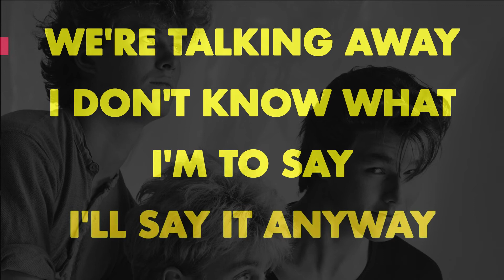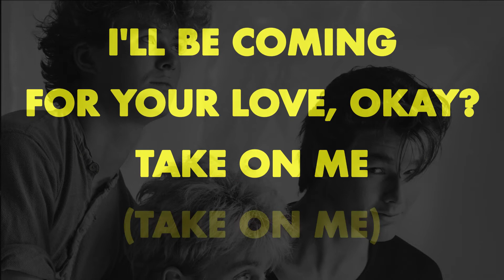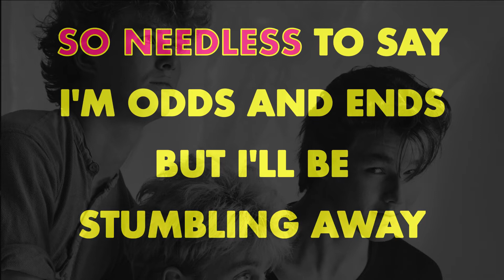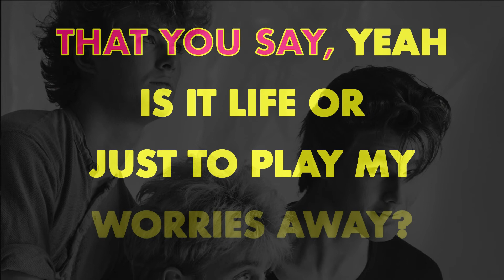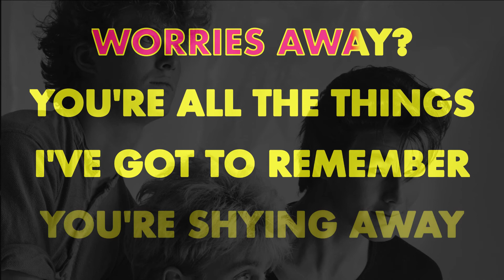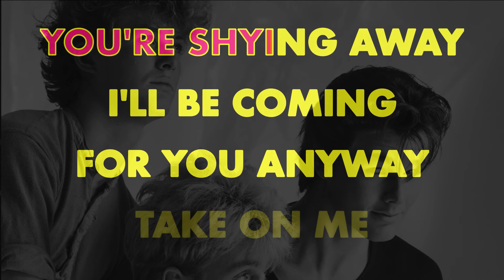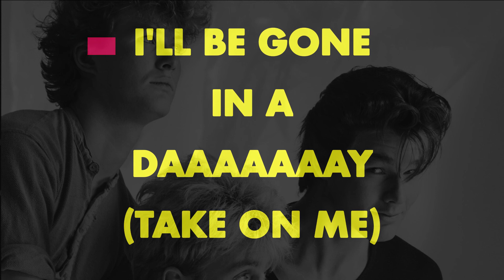A-HA ✴ TAKE ON ME ✴ KARAOKE INSTRUMENTAL ✴ PMK